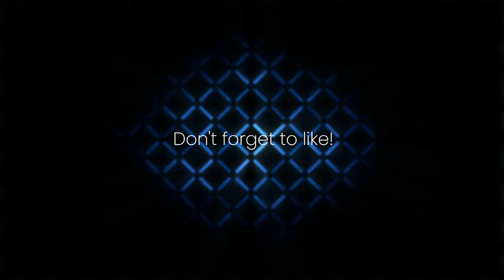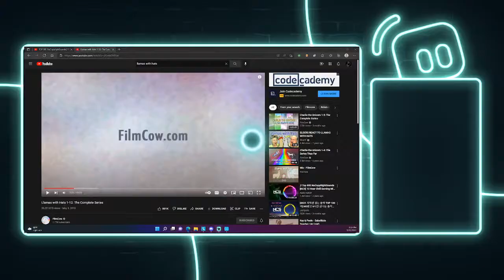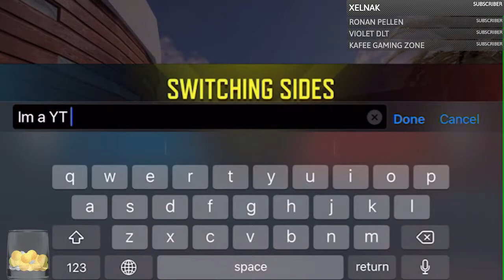Lets play some rank